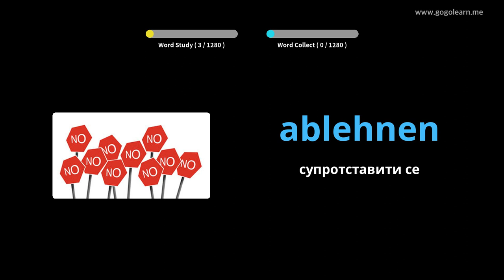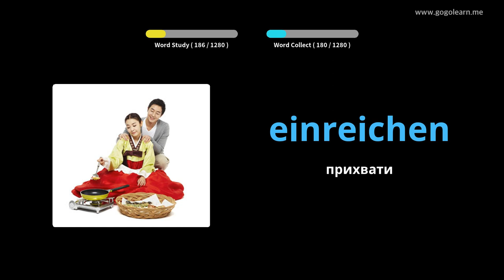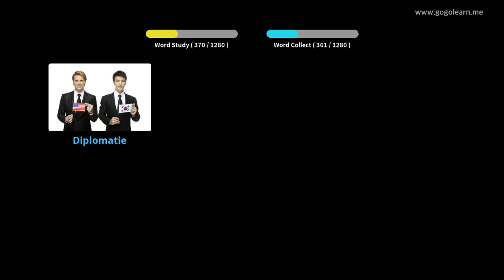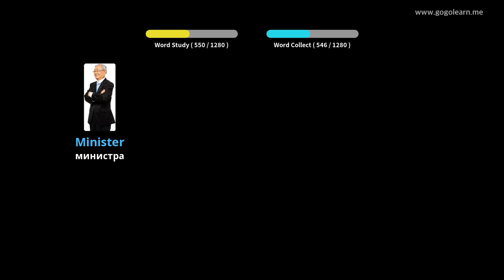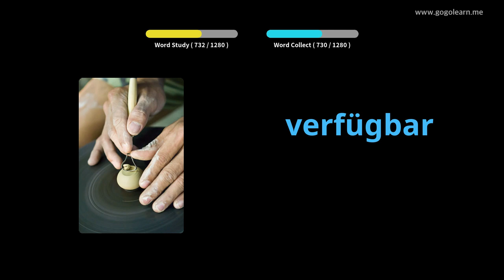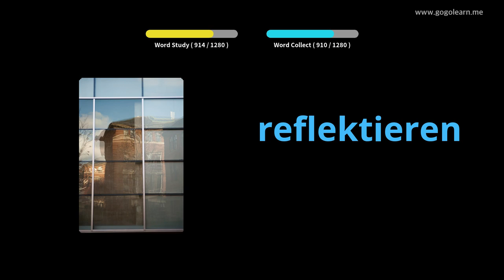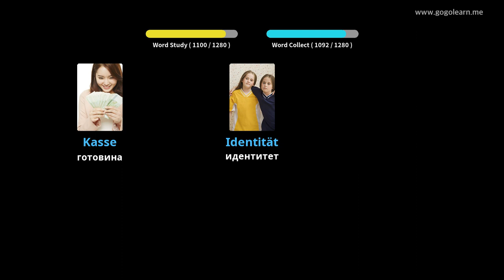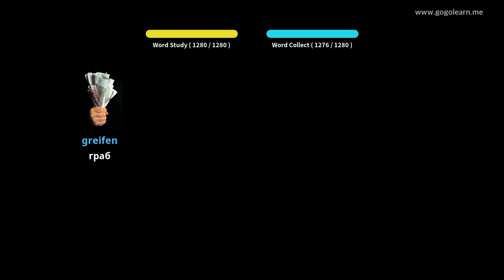Немачки речник |Golearn